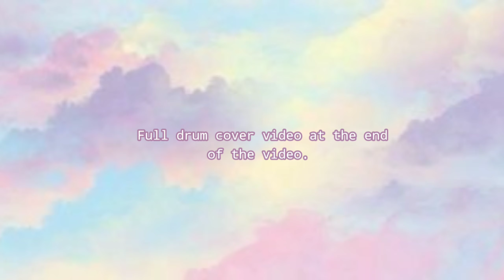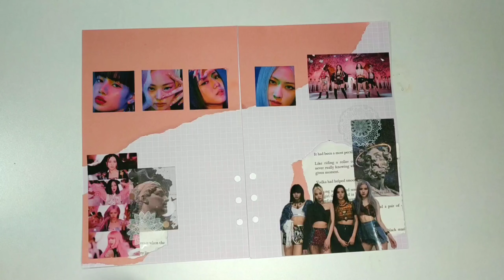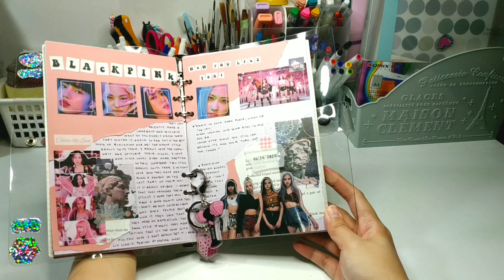🍑 How you like that x Blackpink | Journal With Me + Drum Cover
Hello guys! I'm back with another kpop spread. Since blackpink made a comeback lately with How you like that song. Hope you will enjoy this video and also my drum cover hehe. Stay safe!